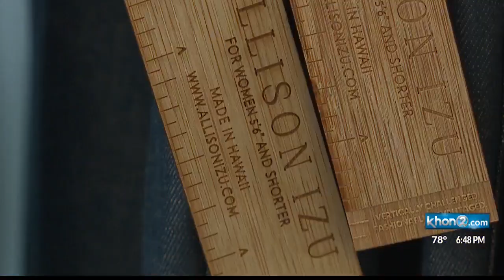Small Business Saturday